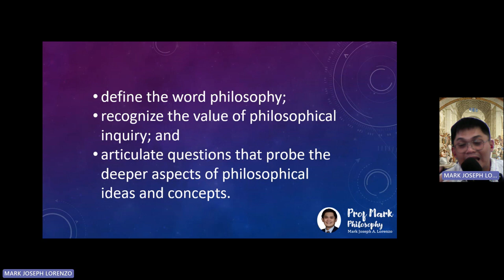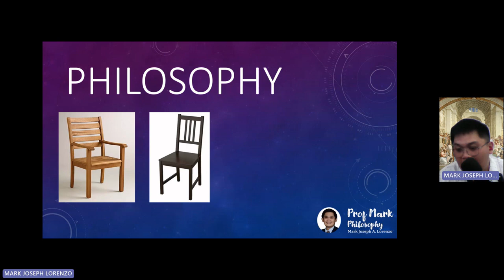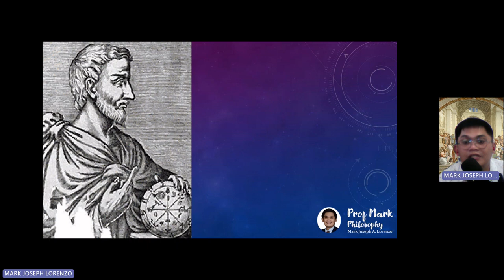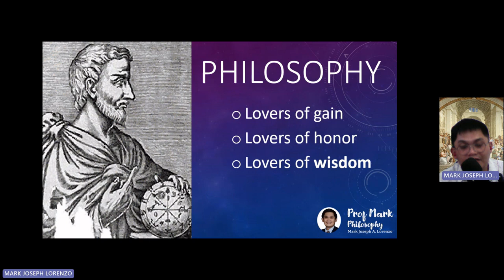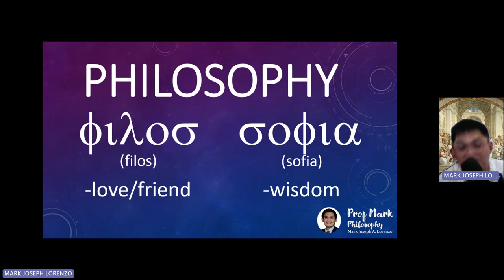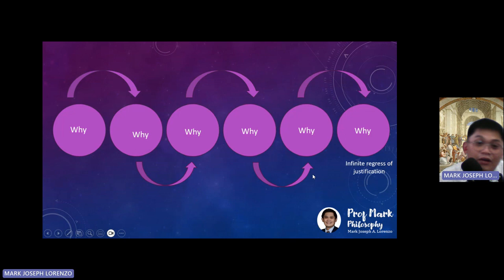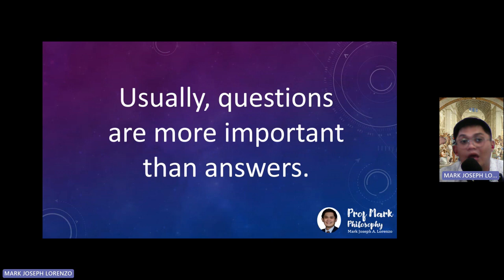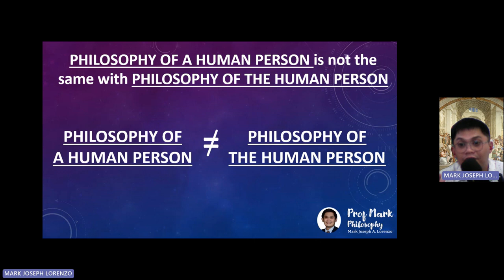Doing Philosophy - What is Philosophy? - Philosophy of the Human Person K-12 Senior High School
DepEd K-12
Senior High School
Philosophy of the Human Person
Pilosophiyang Pantao
Philosophy
Prof Mark